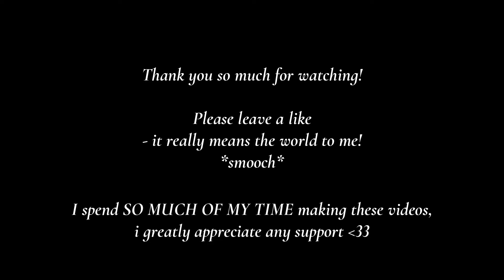Legolas' Mirkwood Elves Vs. Lurtz' Orc-Horde | 10,000 Unit Lord Of The Rings Cinematic Battle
Legolas and his elven army patrol the outskirts of Mirkwood to keep their homeland safe. They stumble upon Lurtz' frightening army of orcs, uruk-hai and attack-trolls. The Mirkwood archers deliver heavy missile damage, as the rest of the Mirkwood elf army fights the orcs of Mordor head-on melee. The two armies collide - with a fatal result. Who will win? Hope you enjoy this huge Lord of the Rings battle!

A Total War: Attila Cinematic Battle. The Dawnless Days (Lord of The Rings) mod.

Welcome to TotalWarFilms, the #1 channel on YouTube when for epic cinematic battles! I mostly make fantasy battles - for example Lord of The Rings.  😄

Please note that this is an unofficial video and is not endorsed by SEGA or the Creative assembly in any way. For more information on Total War, please